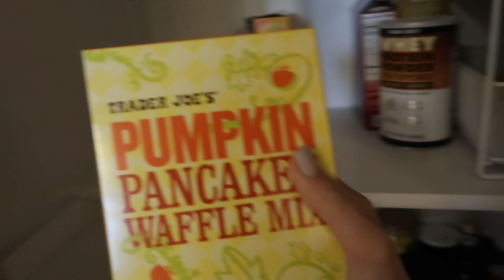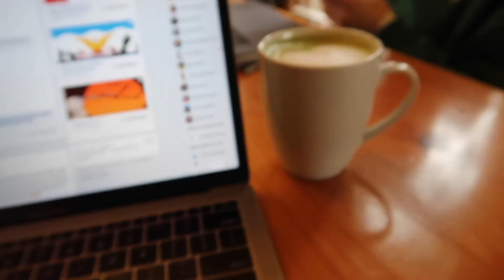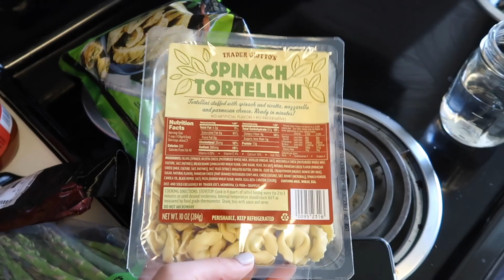day in the life... welcome to college!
In the middle of my second week of senior year at the University of Oregon, crazy stuff!